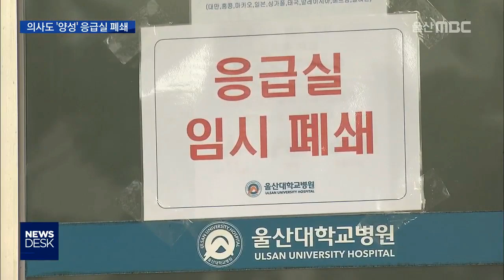하루만에 확진자 5명 추가 ‘비상’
하루만에 코로나 확진자가 5명 늘었습니다.
3명은 신천지 교인이며 2명은 의료입니다.